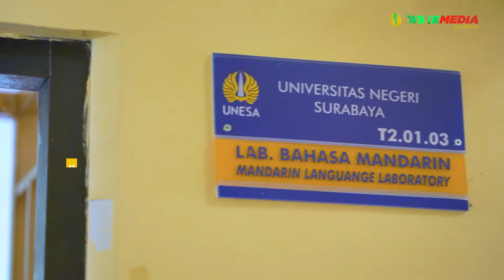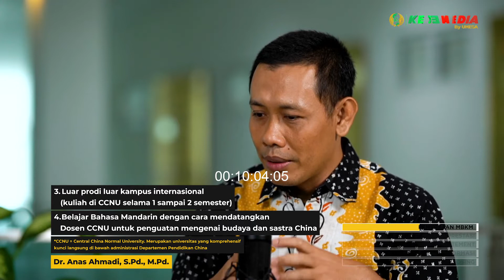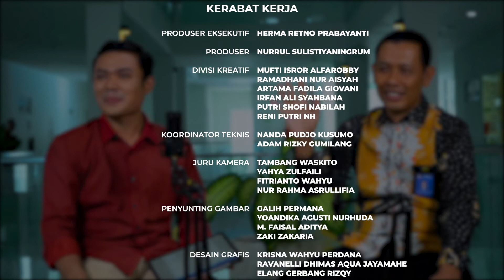S1 Pendidikan Bahasa Mandarin, Mau Studi ke China? Kuliah di Sini! - BINCANG UNESA Spesial Prodi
Kuliah di sini temen-temen bakal mempelajari tata bahasa mandarin, bahasa mandarin dasar, teori linguistik, sejarah china, dan lain sebagainya... nah kalo kalian pingin lanjut studi ke luar negeri,, bisa banget niiihh di sini info beasiswa studi lanjut berlimpaaaaah... gimana caranya?

Ngobrol bareng Bapak Dr. Anas Ahmadi, S.Pd., M.Pd., Ketua Jurusan/Program Studi S1 Pendidikan Bahasa Mandarin Unesa, yang bakal menjelaskan segala-galanya tentang Program Studi ini... Lanjut tonton terusss yaaa...

00:00 Intro
00:45 Yang Dipelajari
02:18 Kesempatan Belajar
03:13 Syarat Masuk
04:13 Keunggulan
05:52 Sarana dan Prasarana
06:48 Kegiatan Penunjang
07:53 Sebaran Alumni
09:18 Penerapan MBKM
11:13 Prestasi
12:23 Closing Statement
13:01 Akses Informasi
13:37 Closing